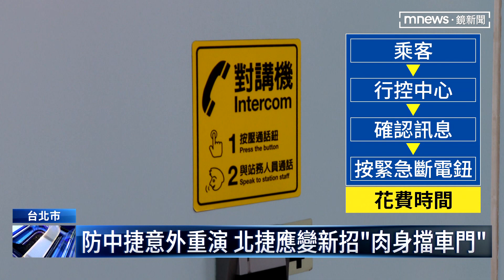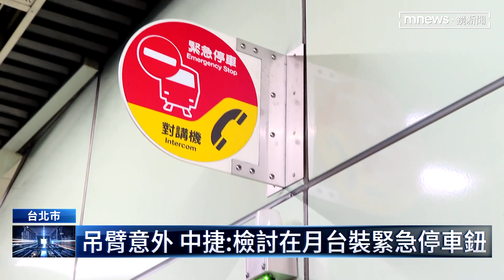防中捷意外重演 北捷應變新招「肉身擋車門」｜鏡新聞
台中捷運1死10傷意外，從吊臂墬落軌，到列車撞上，到底防護系統、應變SOP，那裡出了問題？北捷總經理黃清信表示，文湖線跟中捷綠線，都是無人駕駛的中運量捷運，車頭裝有偵測系統，但只能偵測前方範圍，天外飛來的障礙物，確實偵測不到。而針對吊臂已經落在鐵軌上，列車卻未能停止運行，北捷表示，現有應變措施，確實來不及處理，未來將研議新機制，授權站務人員遇到緊急狀況，可透過阻擋車門或月台門的方式，切斷電力阻止列車開出去。